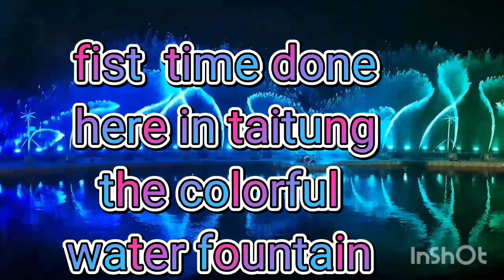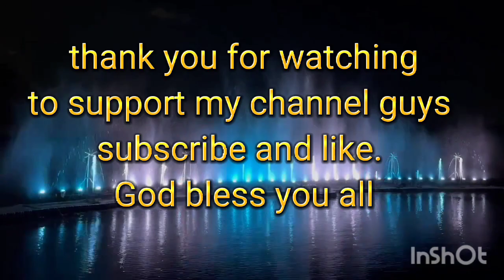taitung lake water fountain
the first make water fountain here in taitung lake. the tourest spot lake in mountain acean park